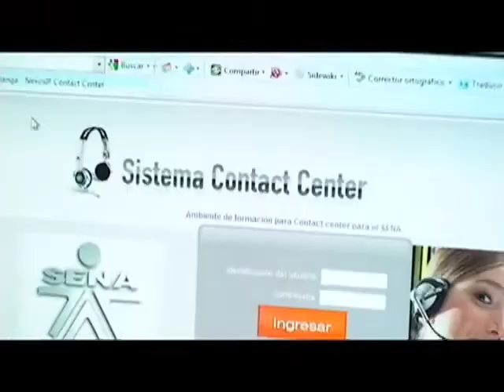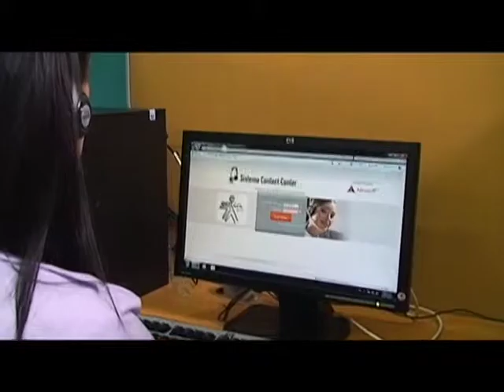Formación BPO-Sena en Zona Franca Santander primera a nivel nacional.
El SENA a través del convenio de cooperación con la  Zona Franca  de Santander contribuye al fortalecimiento del talento humano para la competitividad del sector servicios tercerizados BPO en el mercado global.